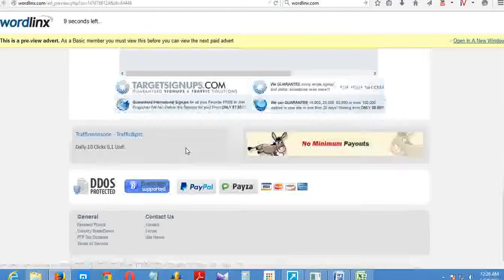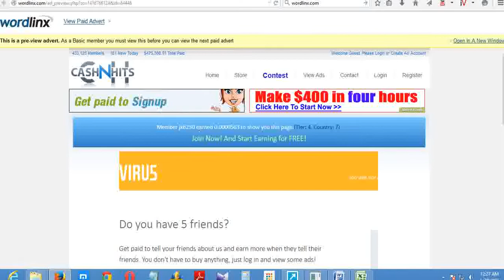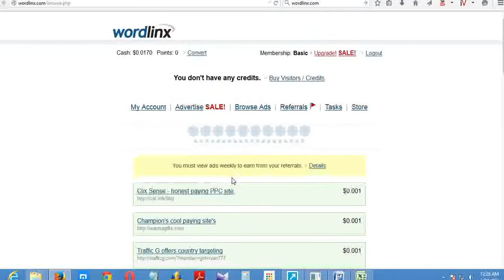How to Create wordlinx Account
How can I be sure that I'll get paid?
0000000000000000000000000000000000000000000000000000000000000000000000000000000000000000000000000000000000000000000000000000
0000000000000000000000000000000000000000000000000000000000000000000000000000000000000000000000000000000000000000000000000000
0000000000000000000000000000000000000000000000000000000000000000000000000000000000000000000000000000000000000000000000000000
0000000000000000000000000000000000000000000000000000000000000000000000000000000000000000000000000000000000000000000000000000